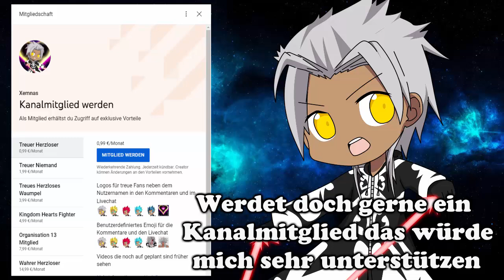Kämpfe die es in Dragonball leider nie gab Teil 2 / Dragonball Thema